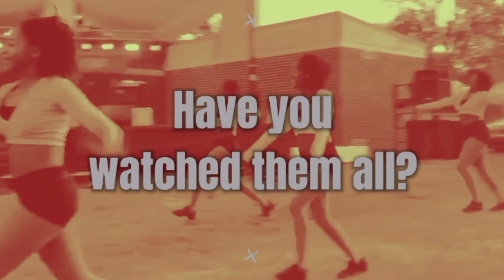Vlogmas Day 8: Hilarious Dance Teacher Impersonations // Dance Teachers Be Like...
Check out the girls' best impressions of their beloved dance instructors. They've got jokes for daaaaaays!

(Funny how they only quote the yelling and not the positivity right? 😅 )

Skip to 6:36 to see Ugliest Christmas Sweater Award Nominee #3! The winner will be announced on day 10.